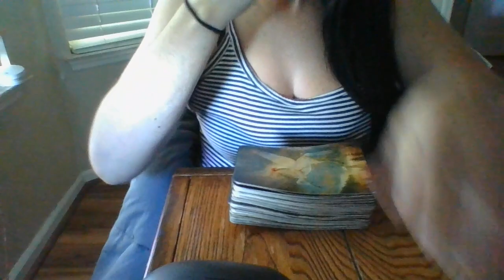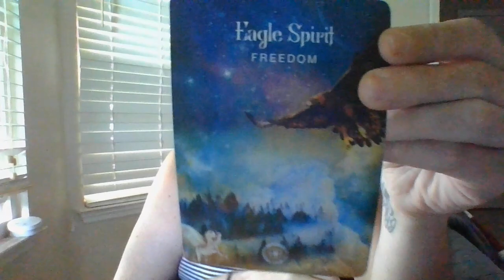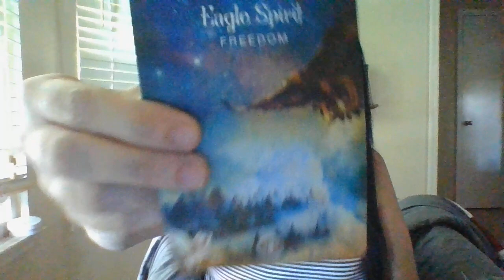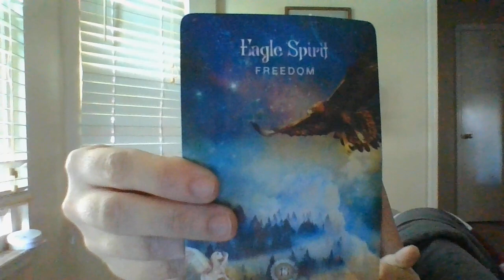AUGUST 22- YOUR TOXIC FAM CANNOT KEEP UP THISFACADE ANYMORE!ONEISABOUTTOBECOMEAMULTI-MILLIONARESOON!